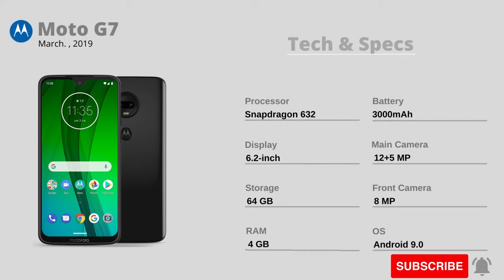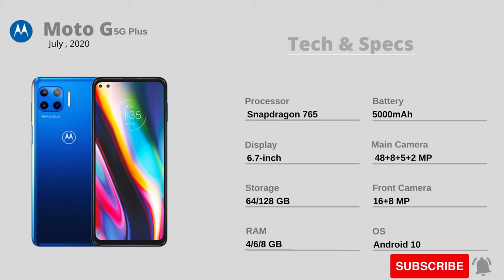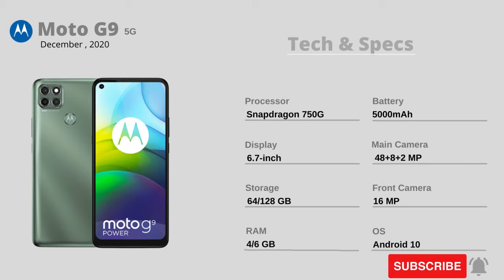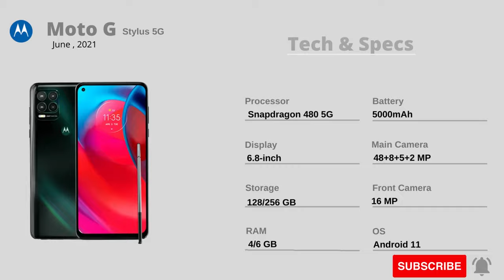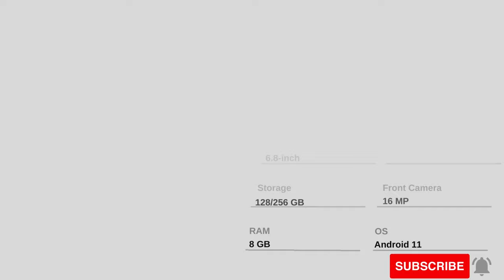Evolution of Motorola Moto G Phones. History of Motorola Phones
Hey everyone, this is the evolution video of Motorola moto g phones. They had launched numerous models from 2013 to till now.